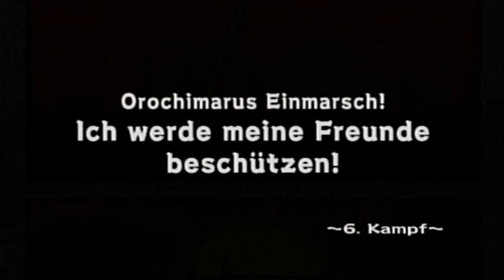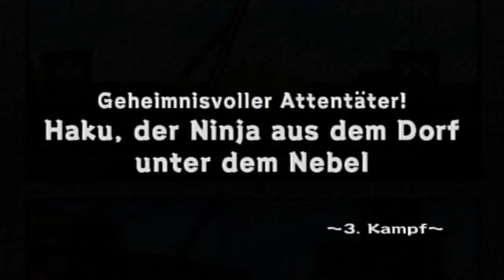Naruto Ultimate Ninja 1 Part 2 Sasukes Saga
Jetzt ist natürlich auch Narutos Rivale Sasuke dran, mal schauen was sonst so passiert.^^